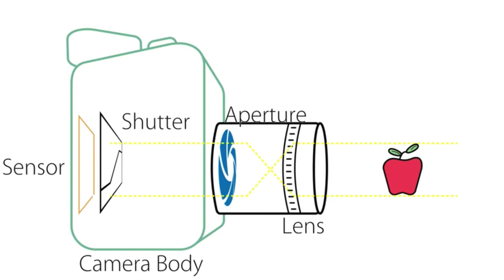SkillShare Courses with Instructor Deanna Flinn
I love learning online, it's so convenient and easy with SkillShare.
I am a SkillShare instructor who makes a new course every month.
Let's have some fun creating and learning together.